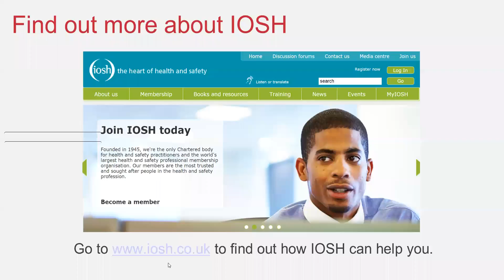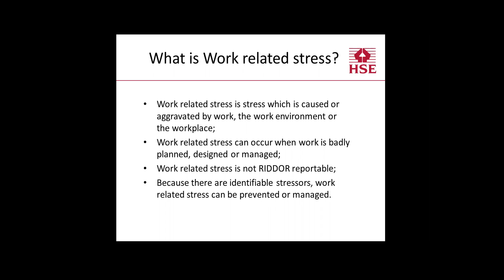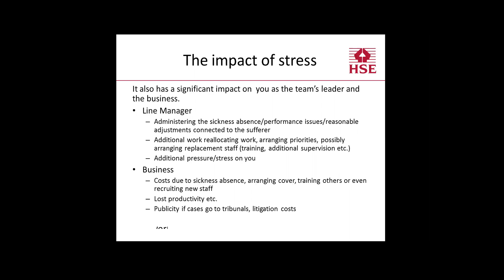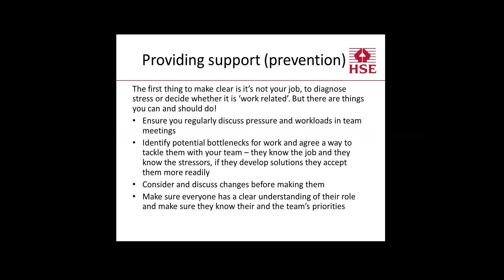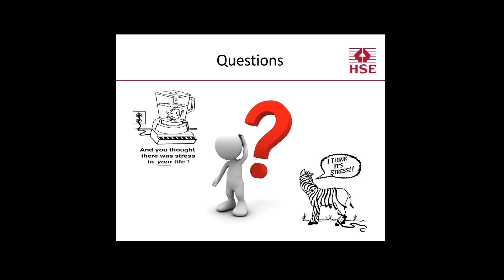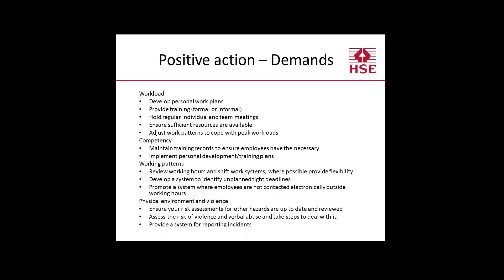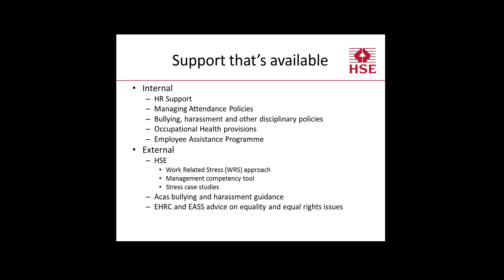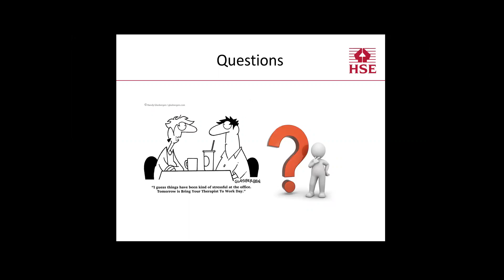IOSH Health and Social Care Group - webinar on 'The risks from work related stress' 19 July 2016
The IOSH Health & Social Care Group offer up this recorded webinar, which was run by Peter Kelly, Psychologist with the HSE. This recording addresses the most effective approaches for preventing and managing work-related stress. It also provides a chance to reflect on your own in-house approaches and see whether you are missing opportunities to add greater leverage to the efforts to prevent and manage work-related stress.